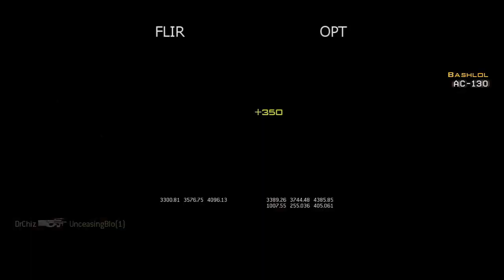MW3: IW on PATCHES & UPDATES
If you enjoyed the video, please show your support by leaving a like!

CALL OF DUTY MODERN WARFARE 3 MW3 ROBERT BOWLING PATCH UPDATES